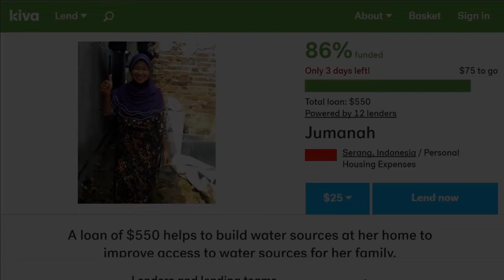me singing Penny Lane by The Beatles